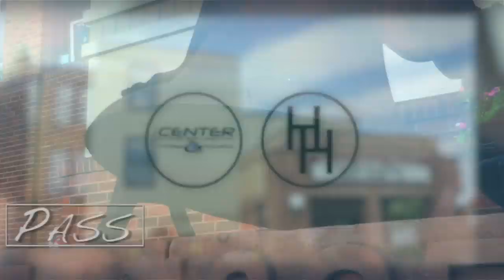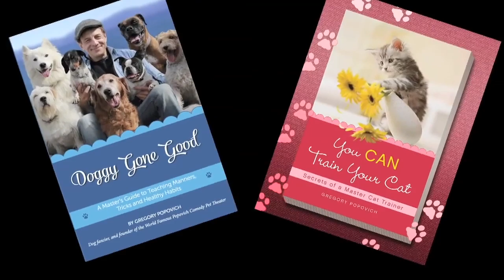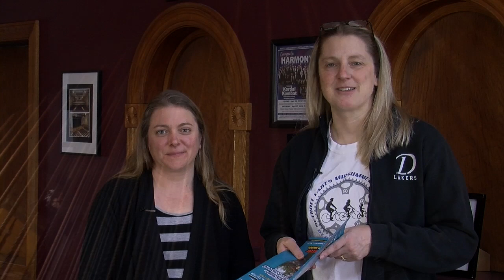New Comedy Show Coming to the Historic Holmes Theatre